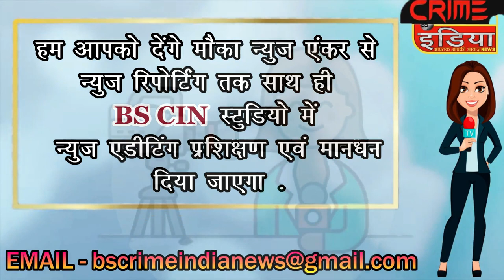विदर्भ के कई जिलो में फिर बारिश का कहर !!!